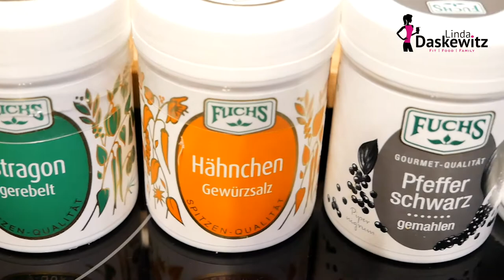Schlankmacher Rezept | Clean Eating | Linda Daskewitz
Heute wird wieder lecker und schnell gekocht. Ein easy Rezept in 20 Minuten fertig auf dem Tisch - und das Beste : Es ist Clean Eating!
Kartoffeln gehören zu den komplexen Kohlenhydraten und sind somit ein fester Bestandteil einer gesunden und nahrhaften Ernährung. Sie machen satt und spenden wertvolle Vitamine, sowie Mineralien.

Meine Zutaten:
500 gr. Hähnchenbrustfilet Bio
Kartoffeln (je nach Personen)
1 Fenchelknolle
1 Paprika rot
1 Handvoll Blattpetersilie
1 Knoblauchzehe
1 Zwiebel
1 Packung passierte Tomaten
nach Belieben Sahne

Gewürze:
Pfeffer
Salz
Estragon
Hähnchengewürz

Freue mich über Eure Bilder auf Instagram mit dem hashtag runninggirl_linda und trainingteamlinda

⭐️Mein Trainings-Equipment für zu Hause⭐️:
*Fitness Matte
*Puma Schuhe
*Adidas Schuhe
*Laufschuhe Langstrecke

📹Mein Video Equipment📸:
🎞Schnitt: imovie

JETZT BUCHEN!